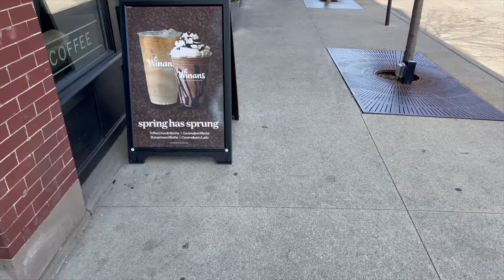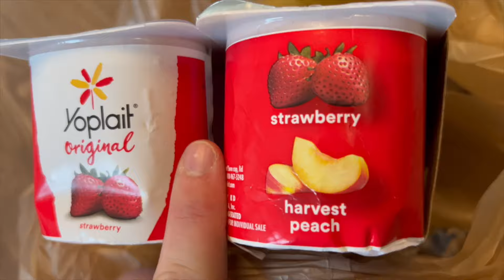Living alone in Columbus Ohio | my makes cabbage rolls, family time, working out, grocery shopping